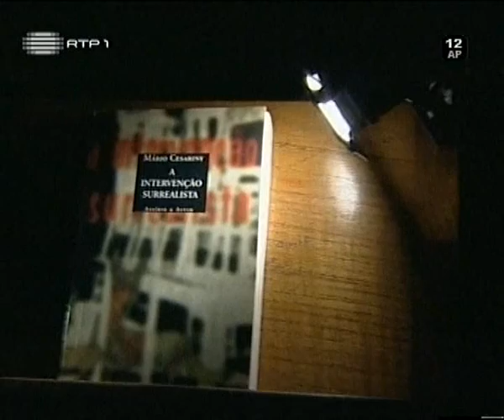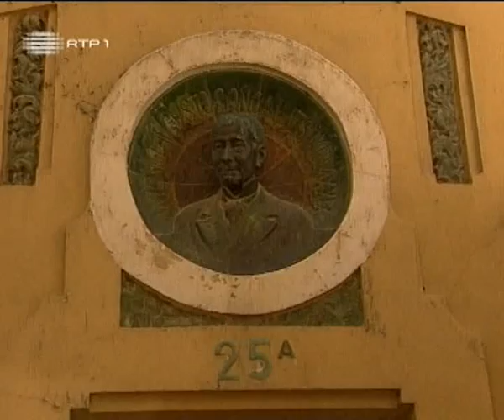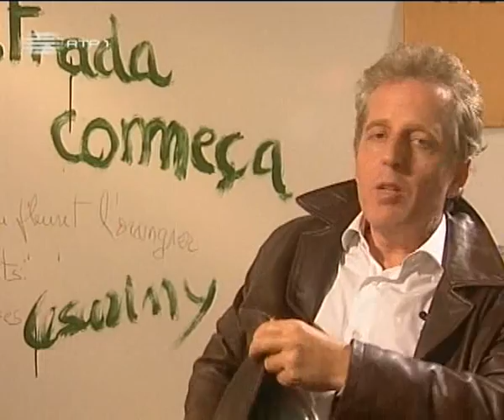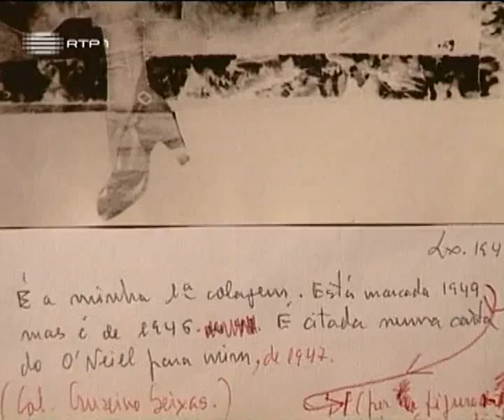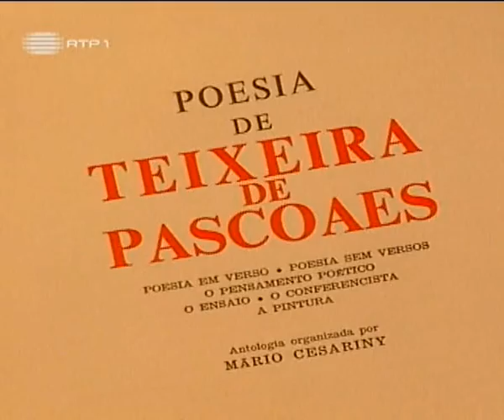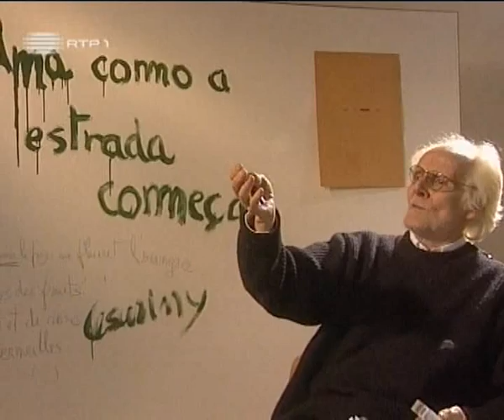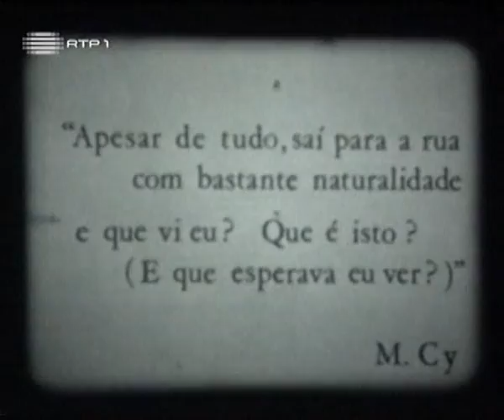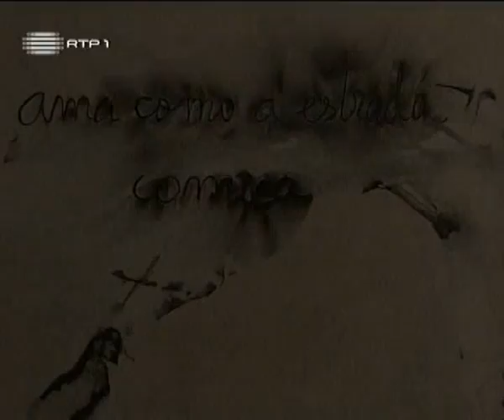Mário Cesariny ''Ama como a estrada começa''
RTP1